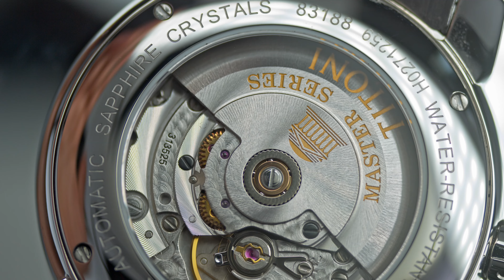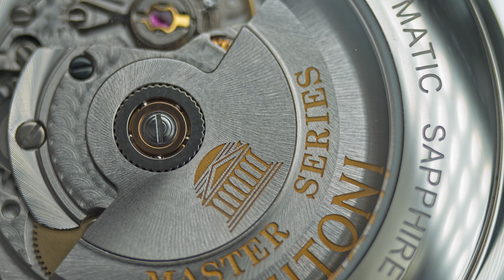[ENGSUB]In-depth รีวิวนาฬิกา Titoni Master Seriesนาฬิกาสวิสที่ครองใจชาวจีนรุ่นสู่รุ่นคุ้มจนคนจีนซูฮก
English subtitle. Titoni Master Series In-depth Review:

In-depth รีวิวนาฬิกา Titoni Master Series นาฬิกาสวิสที่ครองใจชาวจีนจากรุ่นสู่รุ่น คุ้มจนคนจีนซูฮก สำหรับคนที่ชอบความคุ้มค่าห้ามพลาด